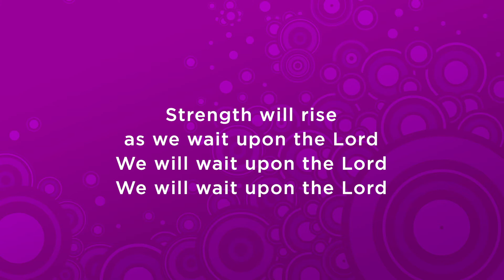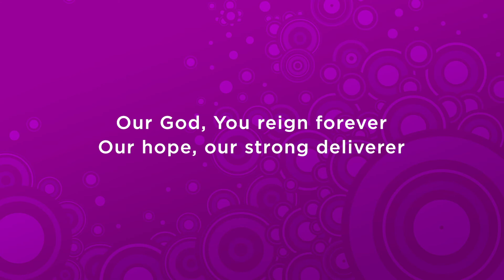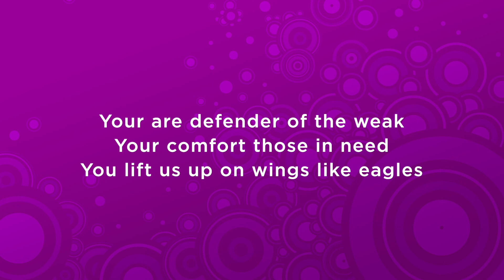St Thomas' Church: SONG - verlasting God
Clergy: Reverend Hamilton Smith + Rev. Shay Gregorie
St Thomas' Anglican Church • Mount Pleasant, SC 29464